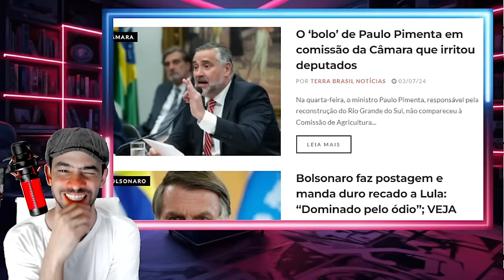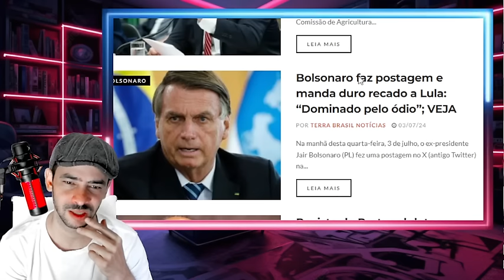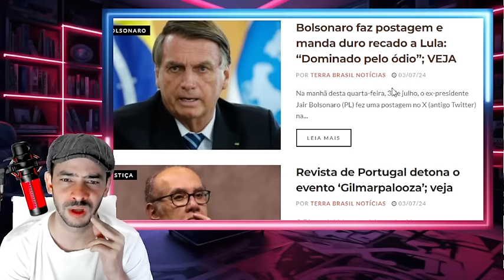PF AGITOU MADRUGADA LA CRIME CONFEÇADO MULUSCULO SUMIDO